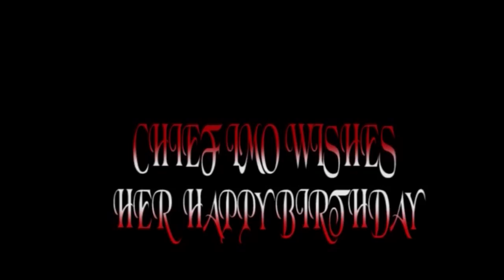Chief Imo Comedy || Happy Birthday to my own sister